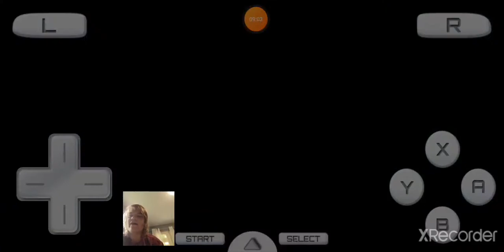Pokemon White 2: Challenge Mode | Part 15: Hugh's Backstory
In this video, Hugh tells us his tragic backstory. I hope you guys enjoy!